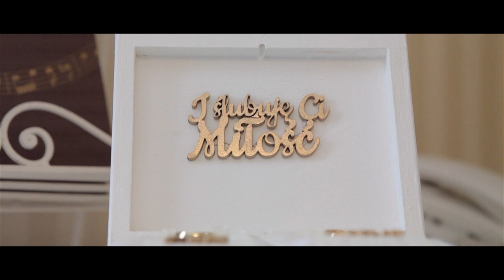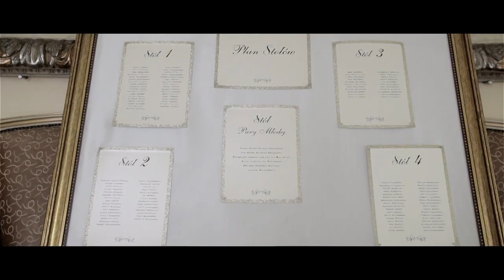Milena i Mateusz trailer hd